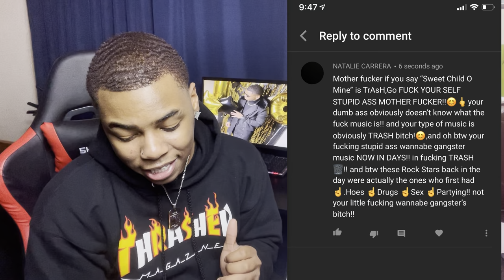Apologizing To The Gun N roses Fans | Why Ez Mil Is Not Better Than Eminem!! Reaction